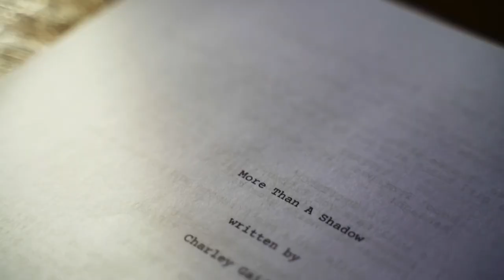Behind the scenes on a student film | Screen and Film School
🎞️  Did you know there's still time to apply to Screen and Film School for 2021?

🎥 If you're wondering what it's like to study on our Filmmaking Degree Course, take a glimpse behind the scenes of one of our recent 3rd year productions: More Than A Shadow!

Are you ready to tell your story? Apply today and kickstart your career in film!